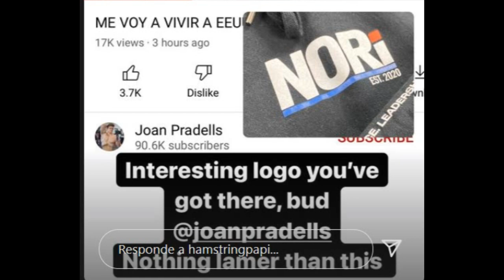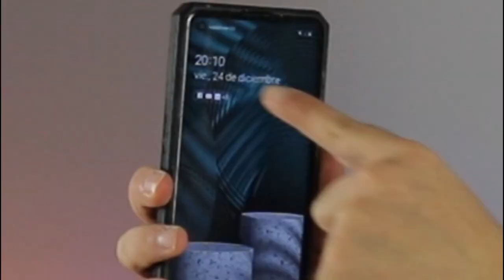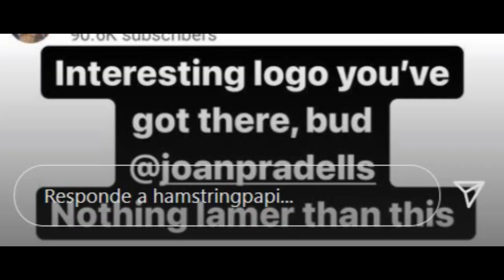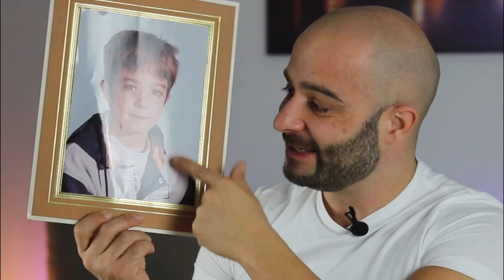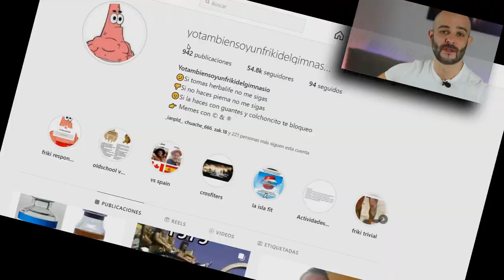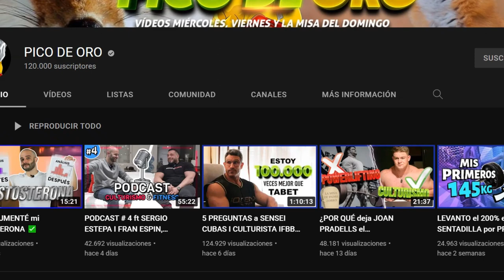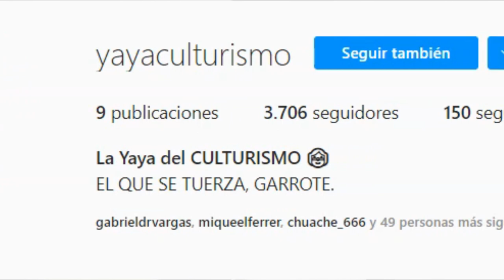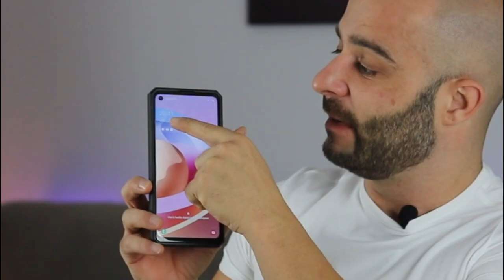SENSEI CUBAS habla de JORGE TABET y COLAPSA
La misa de padre zorro, es un recopilatorio donde Pico de oro trae las noticias más candentes en la comunidad fitness & culturismo.

En este capítulo tenemos a Mistermarkinos, Guille Monzon, Joan Pradells, y el podcast de Jorge Tabet titulado: MÁS QUE CULTURISMO #1: VILLANO FITNESS y LA QUÍMICA en NUESTRO DEPORTE

Como plato principal, tenemos la polémica de Sensei cubas conocido como Luis Garcia GymTV tras su entrevista titulada: 5 PREGUNTAS a SENSEI CUBAS I CULTURISTA IFBB PRO

En esta entrevista tipo tiparraco, se trató su pasado con José María Forte, su polémica con Jorge Tabet y Madelman.